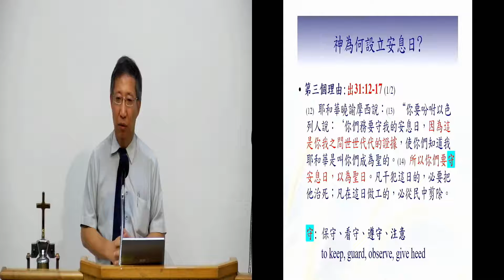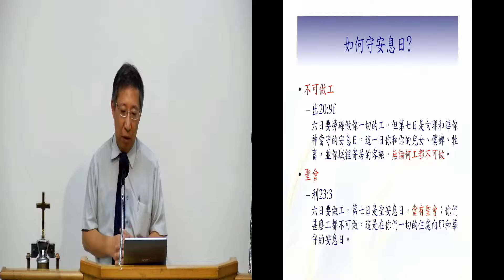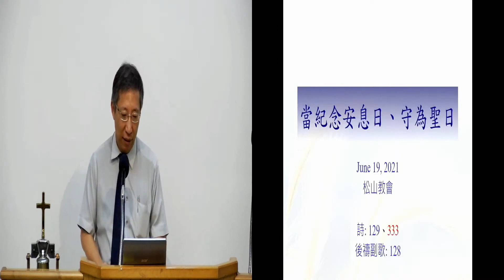当纪念安息日守为圣日 黄嘉聪